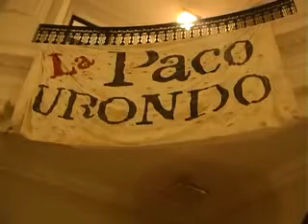QM NOTICIAS - CALCAGNO PIDE MÁS DISTRIBUCIÓN PARA LA PLATA